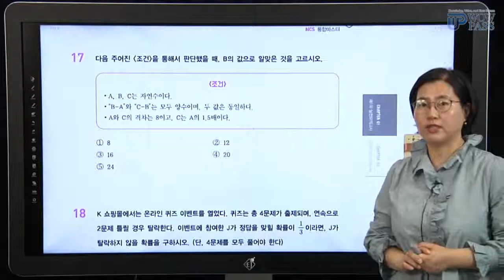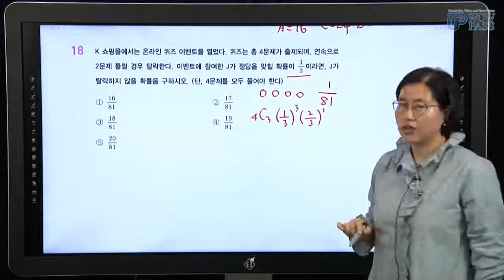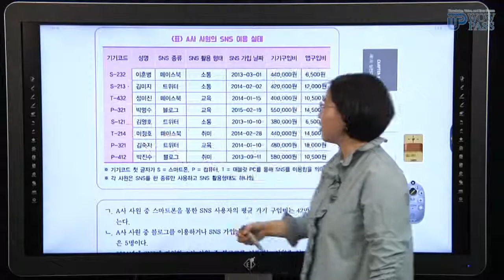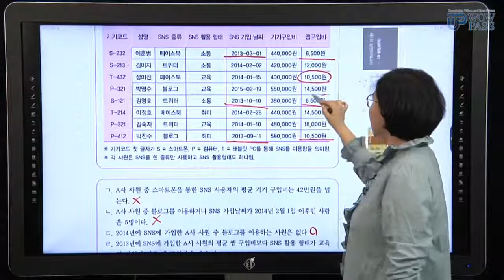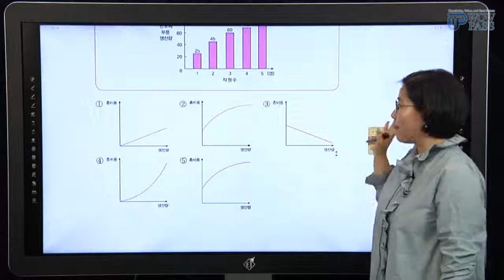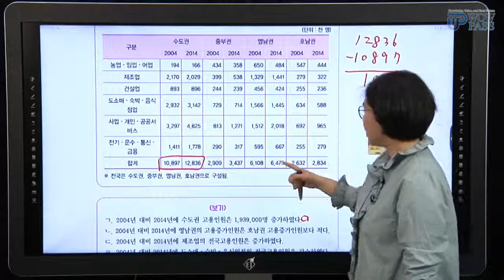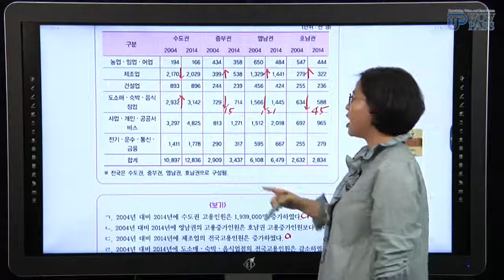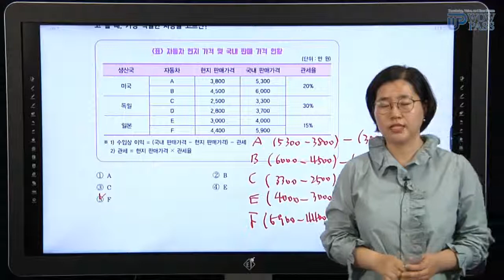[와우패스JOB] 공기업대비 NCS통합마스터 - 수리능력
안녕하세요. 와우패스입니다.

김정숙 교수님과 함께하는
공기업대비 NCS통합마스터 직업기초능력평가+직무수행능력
"수리능력 실전모의고사" 강의로
공기업 채용에 꼭 합격하시길 기원합니다.